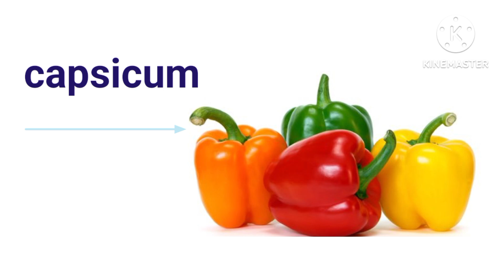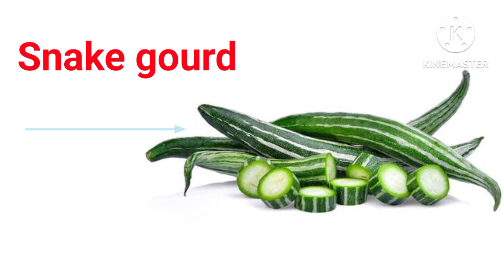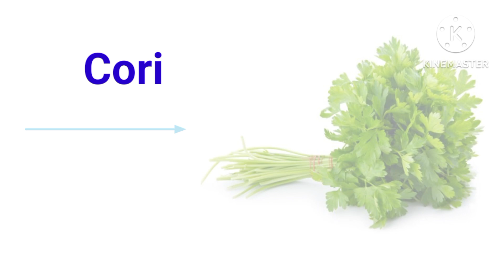Vegetables Name 25+|सब्जियों के नाम|Vegetables Name in Hindi & English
Vegetables are good Source of Minerals, especially Calcium , Iron,and Vitamins, principally A & C. Nearly all Vegetables are rich in dietary fibre and antioxidants.
      Green leafy Vegetables are Vital for Growth and   good Health as they contain all important Nutrients.

        A recent study by  Biodiversity International Scientists identified a total of 1097 Vegetable Species cultivated world wide. Furthermore, there are thousands of different varieties of Vegetables with many different uses and growth forms.
        There are many different types of Vegetables and they are often classified based on their edible parts they are used for culinary purposes.  However, some veggies can fall into several categories when various parts of the plant are edible.
        Varieties of Vegetables are there and classified on the basis of how we get to see:
8 Types of Vegetables:

🍅.Flower Vegetables
🥦.Leafy Vegetables
🍠.Tuber Vegetables
🥕.Root  Vegetables
🥔.Stem Vegetables
🍆.Fruit Vegetables
🌶️.Pod and Seed Vegetables

All the information are gathered from internet,Media,books and other Youtube sources.

Preschool learning
Vegetables Name with Pictures
Vegetables Vocabulary